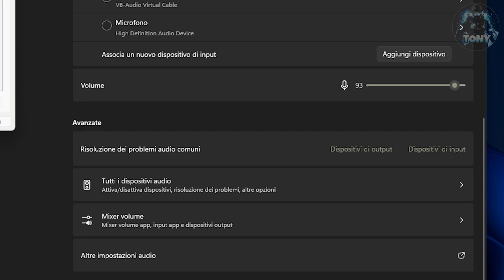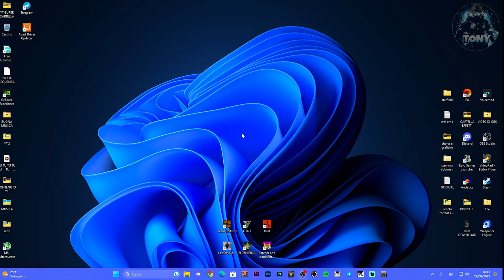Come attivare/disattivare il microfono della WEBCAM su PC -TUTORIAL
Come attivare/disattivare il microfono della WEBCAM! TUTORIAL ITA

MIO REFCODE:563685ph1

PC:
MOBO: B450 GAMING PLUS
CPU: R5 3600
GPU: 1660 SUPER
RAM: 16 GB
CASE: 4000D AIRFLOW CASE CORSAIR

VIDEO TUTORIAL
               GAMES---TECH---MICROSOFT